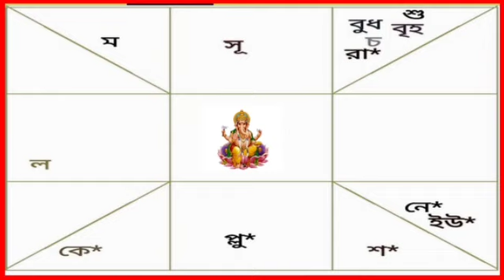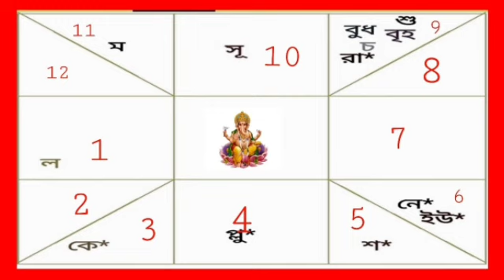Horoscope of Arijit Singh || Arijit singh birth chart